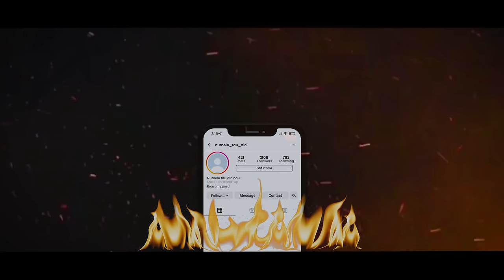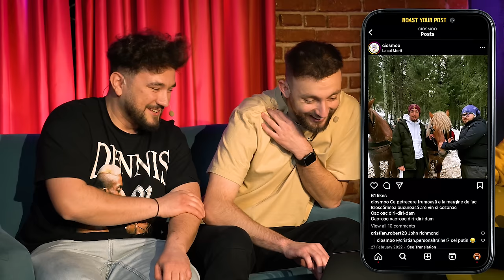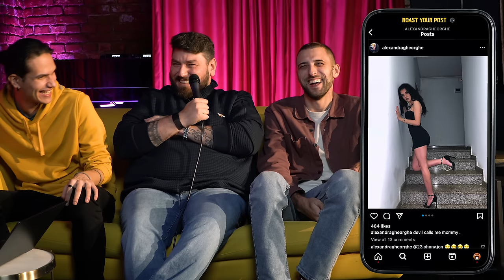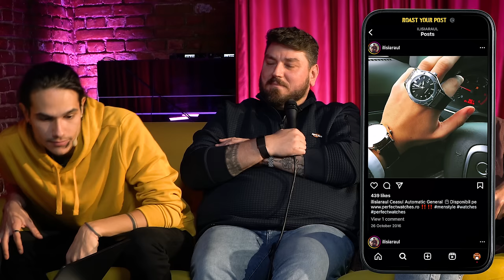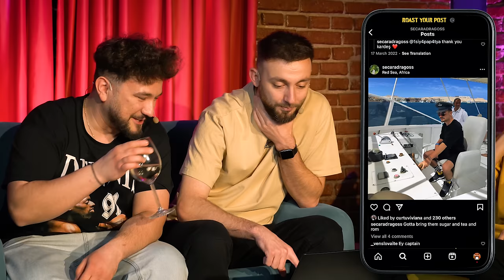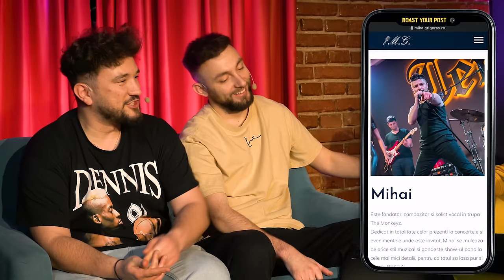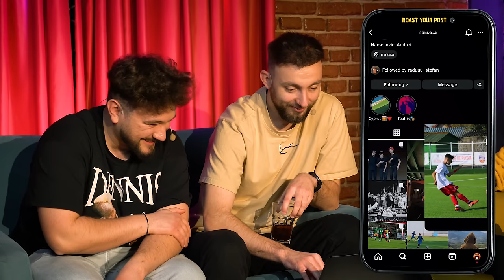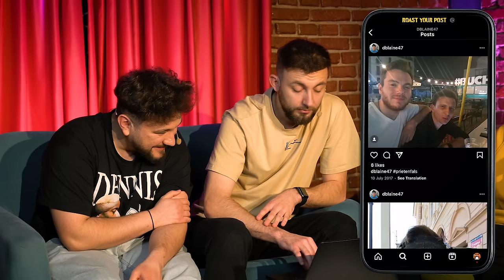ROAST YOUR POST - EP. 12 | cu Micutzu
⛔ SHOW NOU în orașul tău. 4 băieți în apropierea ta sunt aici să-ți arate ce greșești în activitatea din social media.

Mulțumim The Fool și tuturor oamenilor mișto care au acceptat roastul. 🖤 dragoste!

Edit Video: Eu, șefu la content.